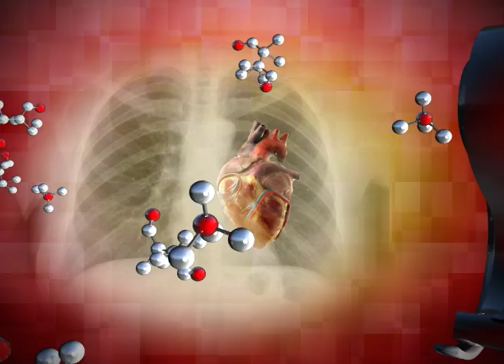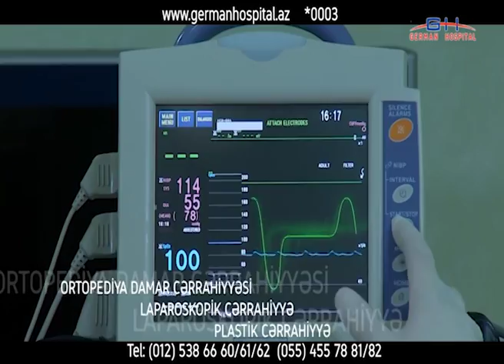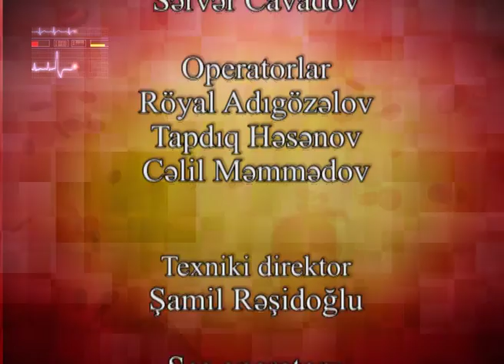Sağlıq Olsun-Aytən İsmayılzadə, Ramil Qocayev 28.11.2017